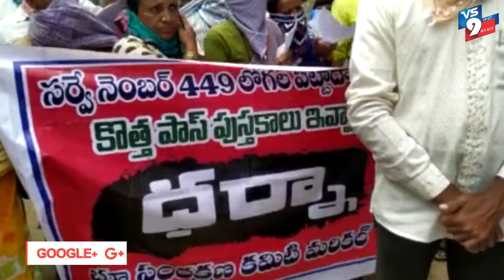నిరుపేదల భూములపై స్పందించని అధికారులు ||VS9NEWS